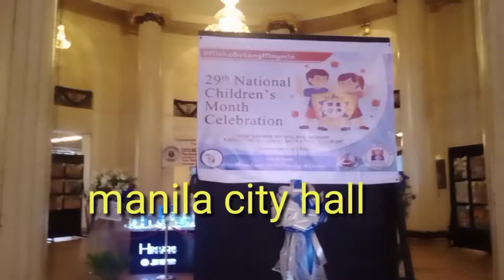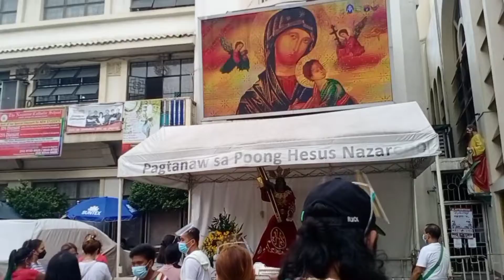cityhall to quiapo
gala gala muna